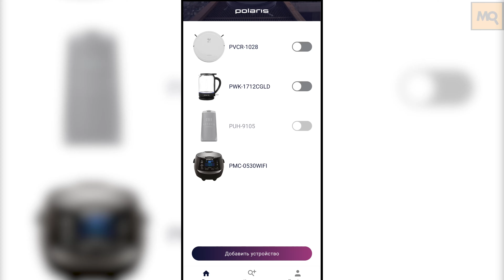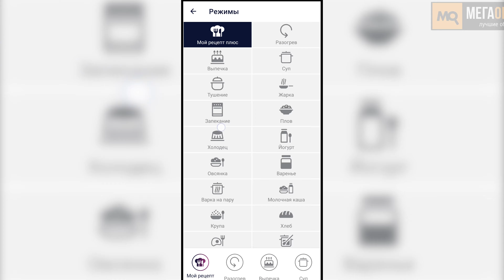Polaris PMC 0530 Wi-FI IQ Home обзор. Умная мультиварка с голосовым управлением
Мультиварка Polaris PMC 0530 Wi-FI IQ Home станет полезным помощником на любой кухне. С помощью нее можно готовить самые разнообразные блюда и получая вкусный результат, даже не имея опыта в готовке с минимумом внимания. Подобрать рецепт помогут приложение IQ HOME или комплектная книга рецептов. Большой выбор автоматических программ, настройки с помощью сенсорных кнопок или телефона, поддержка голосового помощника, стильный внешний вид и съемный кабель.